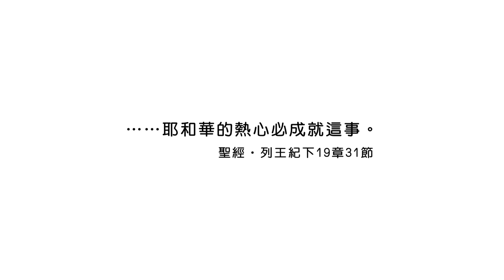20190716恩典365 - 列王 - 希西家 42.主成就 : 耶和華的熱心必成就這事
經文出處 : 列王紀下 19 : 31